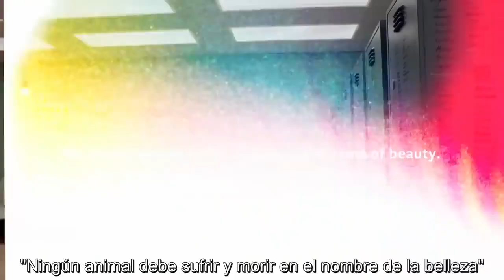La historia de Ralph el consejo/ Ralph's story the council :"(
Hay muchos productos libres de crueldad animal. ayudemos con un granito de arena, entre todos podremos hacer una diferencia.